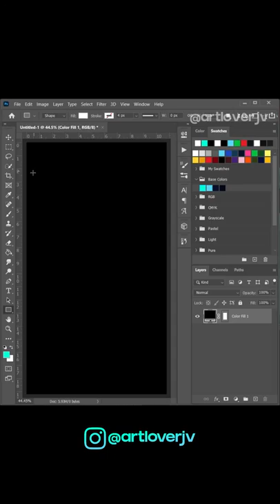Zebra Effect for Logos and Text in Photoshop